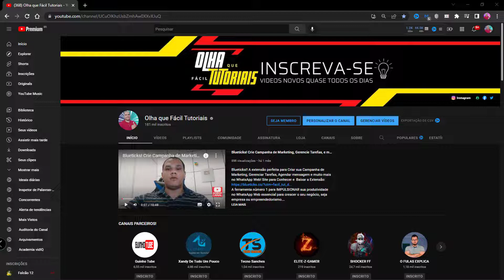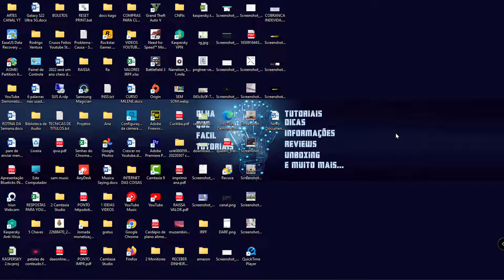WINDOWS 11 - Como Ocultar e/ou Como Exibir os Ícones da Área de Trabalho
OfficePRO XboxGamePass XboxBrasil Seja Bem Vindo(a)! Neste video Falo Sobre Otimizar Windows 11 Como Ocultar e/ou Coo Exibir os Ícones da Área de Trabalho, o Sistema Windows 11 tem muitos recursos antigos porem em locais diferentes e sempre trarei conteúdos legais para vocês aprenderem
Seja membro deste canal e ganhe benefícios:

CANAIS PARCEIROS!

windows11 tutoriais oqftutoriais rodrigopassos tecnologia aprender tiraduvidas dicas Atualização informação e muito mais!

Torne-se apoiante de um canal • Minha loja na Amazon Se este vídeo te ajudar, a resolver um problema ou até mesmo economizar me pague um café ☕,
pix email Ficarei Feliz Muito Obrigado 😉 Criei um Mini Curso Totalmente Grátis com 4 Aulas de Como Formatar o Computador ou Notebook com o Windows 10 Pro, Confira DIVULGAÇÃO - Todos os links de produtos que insiro são links afiliados, o que significa que recebo uma pequena comissão por uma compra sem custo adicional para você se você comprar algo através de meus links. Eu acredito nos produtos que mencionei e tenho experiência com eles. Nunca promoverei um produto que não experimentei ou do qual acho que você se beneficiará.